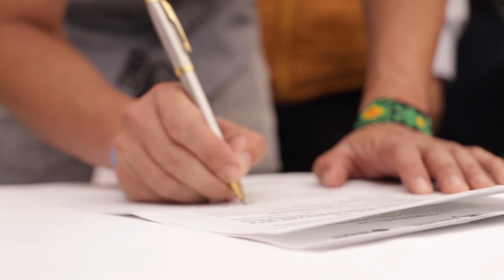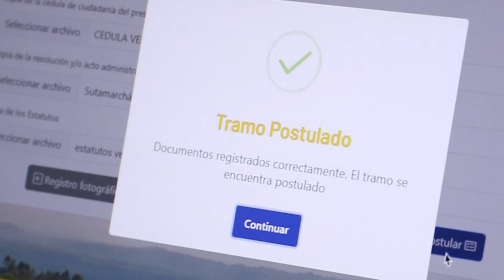29.300 Organismos de Acción Comunal se han postulado a Caminos Comunitarios de La Paz Total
El Gobierno del Cambio invertirá cerca de 8 billones de pesos para mejorar 33.000 kilómetros de vías regionales en todo el país.  En el departamento de Boyacá se firmaron los primeros 40 convenios solidarios con Organismos de Acción Comunal, hecho que permitirá iniciar con la construcción y mejoramiento de sus vías rurales.